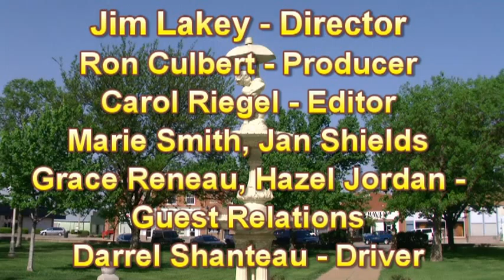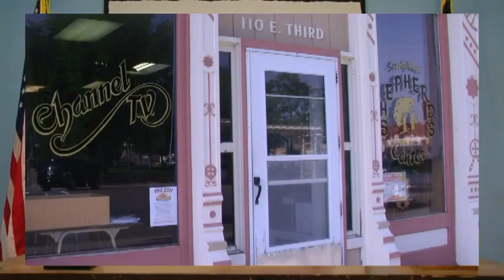News081711.mpg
News from St John Kansas on august 17th 2011